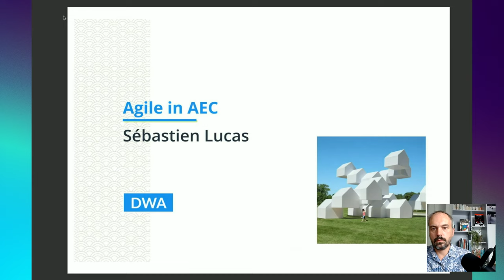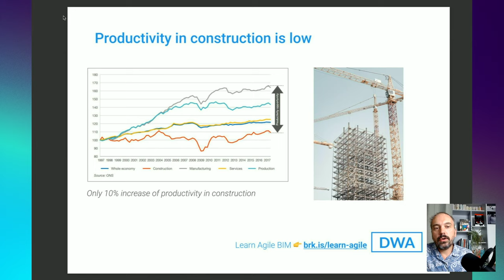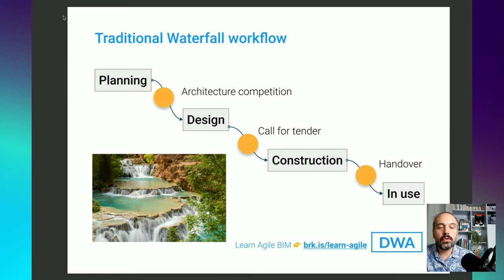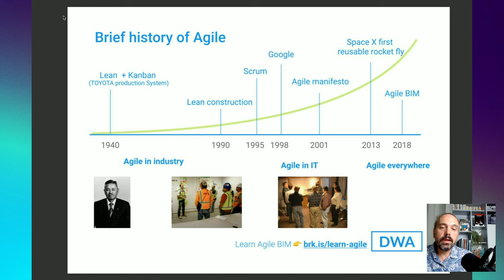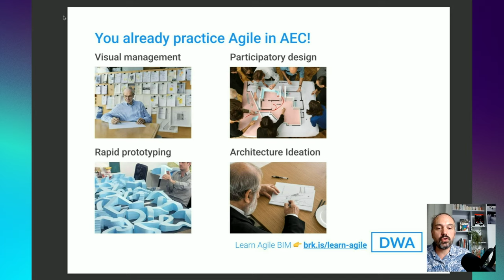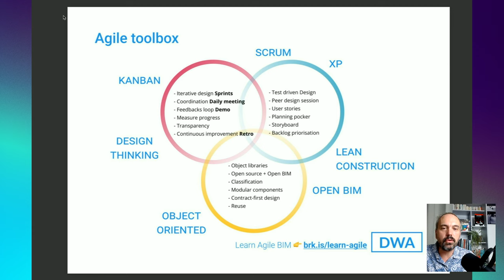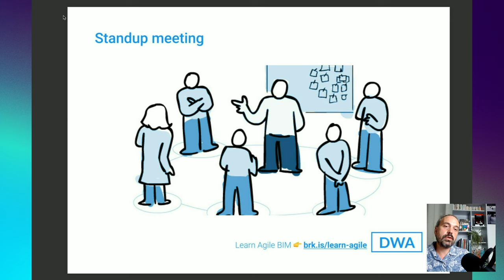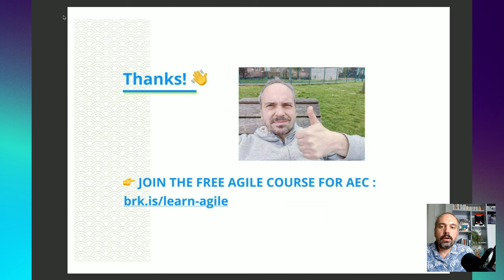Agile in construction : Kanban, Scrum, Lean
Agile in construction has already 30 years with lean construction. But in practice, the water fall traditional methodology is still dominant. In this video I explain what problems of architecture & construction, agile could solve.
What is the history of Agile and how to transition to it.
Finally, I explain 2 of the more famous Agile methodologies that can be used in architecture and construction : Kanban and scrum.